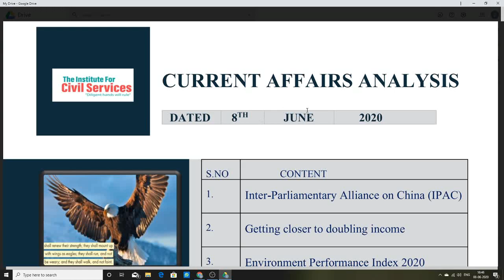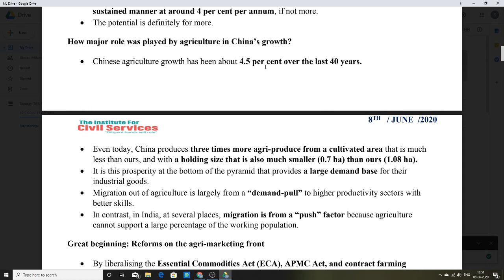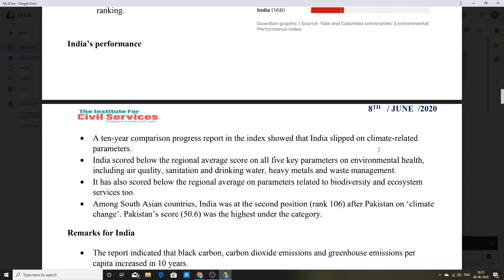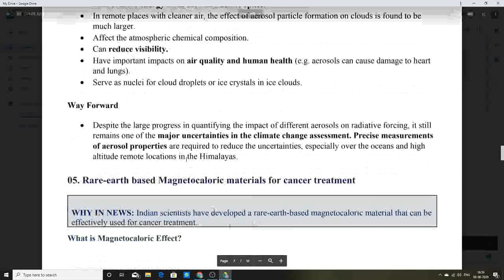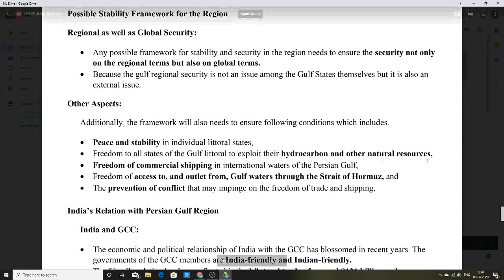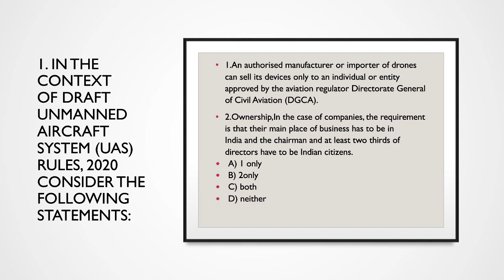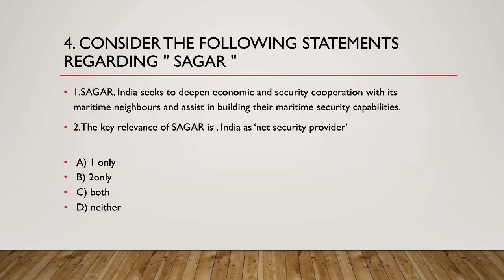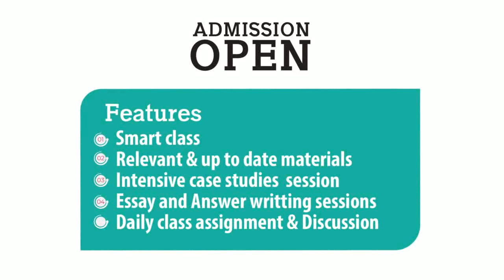CURRENT AFFAIRS ANALYSIS | 8TH JUNE 2020 | THE HINDU EDITORIAL ANALYSIS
NAGERCOIL,